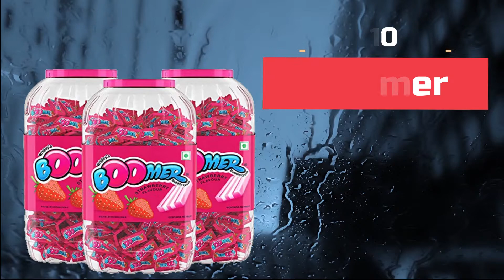childhood memories: 90s candies, toffee & chocolate- bachpan ki yaadein, nostalgic candy, 90s India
✅ 01 NESTLE MilkyBar
✅ 02 Alpenliebe Gold
✅ 03 Parle Kismi Toffee
✅ 04 Swad Candy
✅ 05 Ravalgaon Pan Pasand
✅ 06 Lotte Coffy Bite
✅ 07 Parle Mango bite
✅ 08 Cadbury Gems
✅ 09 Cadbury Nutties
✅ 10 Boomer Bubble Gum
✅ 11 HartBeat Candy
✅ 12 Cadbury Dairy Milk
✅ 13 Dabur Hajmola Regular
✅ 14 Parle Rol-a-Cola
✅ 15 Parle Melody Chocolate
✅ 16 Parle Poppins
✅ 17 Nestle Polo Mint
✅ 18 Nestle Kitkat
✅ 19 Orange & Paan Candy
✅ 20 Imli pop Candy

-: BestWale Team
in this video, we provided you list of nostalgic old childhood chocolate and toffees and candies.
Before buying Don't forget to check the latest price and review of the product from Links given above.

-: Team BestWale

This video is made from FilmoraX

💥💥💥 BestSeller Products 💥💥💥

📱 Bestseller Smartphone
💻 Bestseller Laptop
🧮 Bestseller Tablet
🖨 Bestseller Printer
🔴 Bestseller Speaker
🔋 Bestseller Powerbank
📀 Bestseller Headphones
⏲ Bestseller Smartwatch

💻 My Laptop- ~~~
⌨️ My Keyboard
🖱 My Mouse
🎙 My Studio Mic
📱 My Phone
📦 My TWS earphones
📯 My Speaker

यहां क्या कर रहे हो। जल्दी से उपर जाओ और वीडियो को लाइक करो और चैनल को सब्ससक्राइब करो।